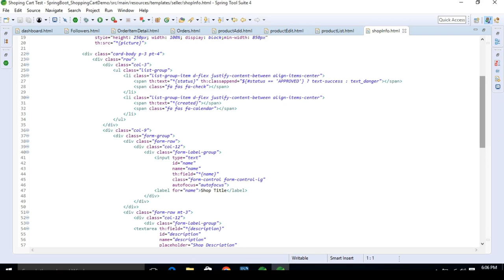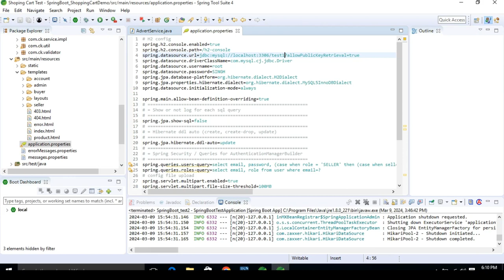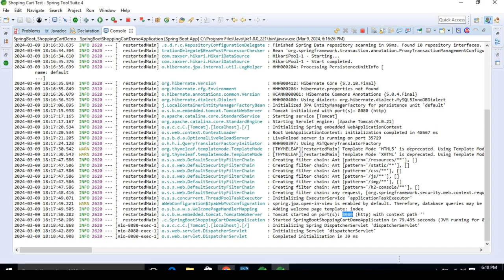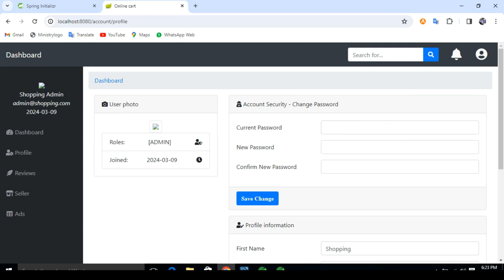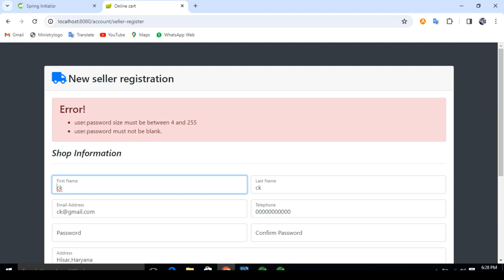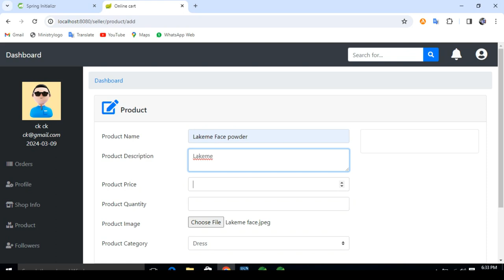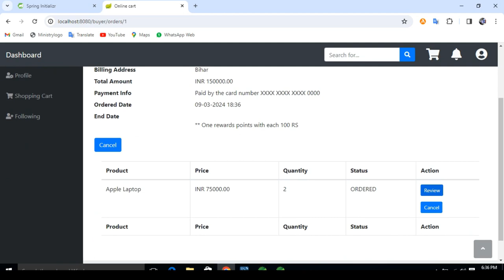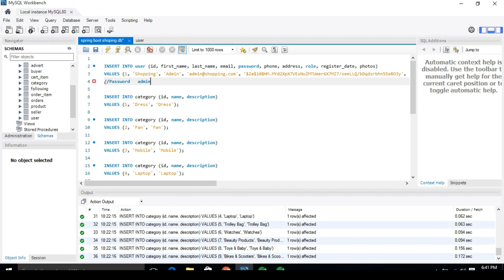Spring boot shopping cart part 4 II Source code II My SQL II Thymeleaf II Live Copy Paste Project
It is a full stack real time spring boot shopping cart application, in this project three roles Admin, Seller and a Buyer. Admin can reject and  approve different different Shop Seller.  Seller can add products, edit products, change delivery status, delete product from dashboard . Admin can change banner, reject shop seller, Buyer can register id, choice from category, product add to cart, delete from cart, increase or decrease product quantity, pay payment through credit card, debit card , download payment receipt etc. II Source code II My SQL II Thymeleaf II Live Copy Paste Project II   @CodeWithSinghCk